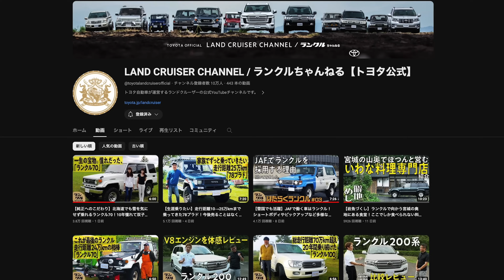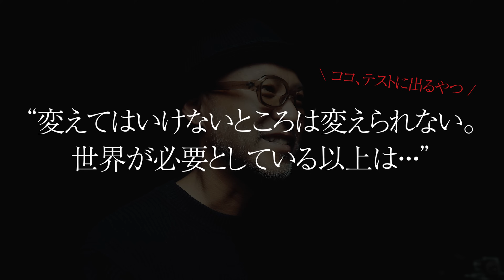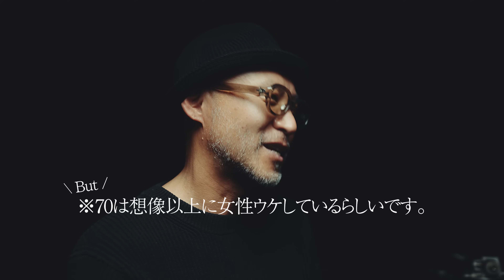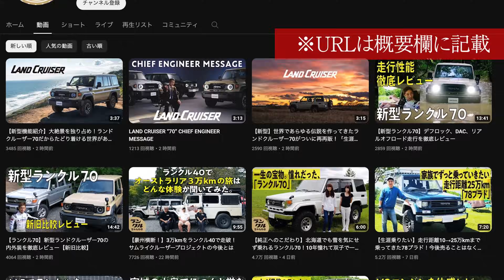新型「軽」ランクル70でキャンプ❗【ジムニー乗りが、ランドクルーザー70に乗り換え❓】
提供：  LAND CRUISER CHANNEL / ランクルちゃんねる【トヨタ公式】

2023年11月に再々販が開始された新型ランドクルーザー"70"で、誰よりも早く（日本最速で？）キャンプしてみた動画です！

【トヨタ ランドクルーザー"70"WEBサイト（公式）】

【動画に登場した死ぬまで使っていきたい商品】
BUNDOK(バンドック) ソロティピー BDK-75TC（テント）

BUNDOK(バンドック) ソロティピー 用 フタマタポール

トヨトミ レインボーストーブ RL-250(R)

YETI クーラーボックス Tundra 45 Limited High Country

カーミットチェア ワイド／ウォールナット

MUKU-MO 焚き火用アイアンワンポールスタンド001

BEAMS ネップジム・パンツ（L）ビームス百名品No.011

Snowpeak チタンマグ350/450

UNIFLAME キャンプ羽釜3合炊き

山田工業所 打出しフライパン「TARO」鉄27cm

リバーライト 中華 お玉 鉄製 レギュラー

【チャプター】

【リゴローのAmazonほしいものリスト】
（ハード）
（アマゾンギフト Eメールタイプ）